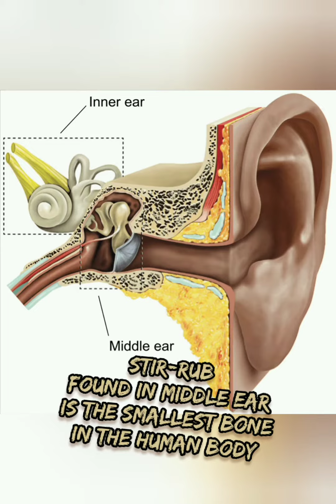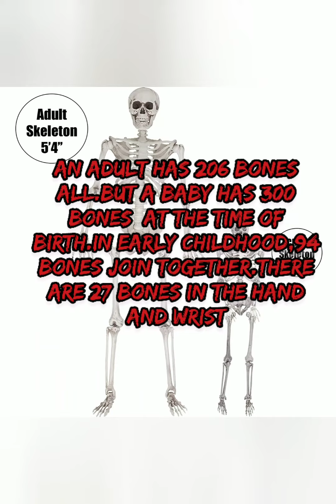Facts| GK quiz | facts around the world| Useful for competitive exams| Marion's Vlog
fact of human body,
fact of world